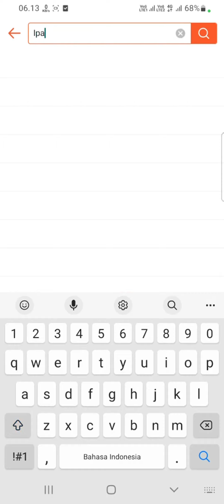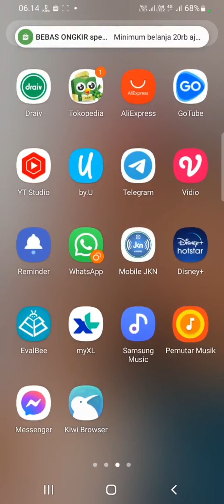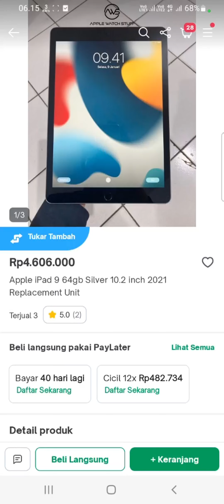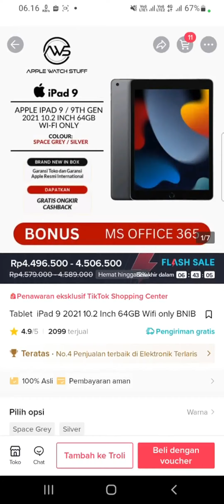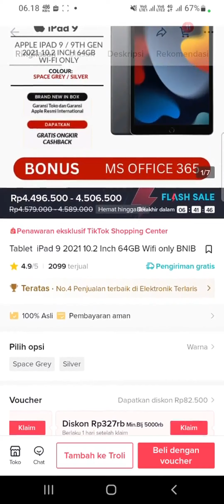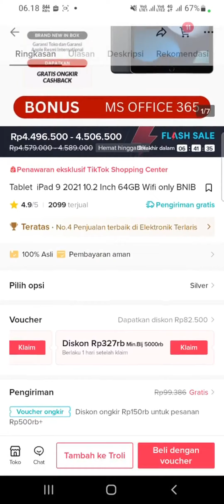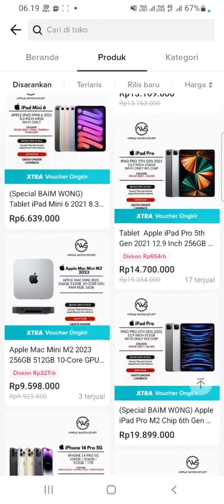Saya Beralih Dari Marketplace Ke Tiktok saat belanja, free ongkir, diskon gede dan harga murah.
Alasan Saya Beralih Dari Marketplace Ke Tiktok saat belanja, free ongkir, diskon gede dan harga murah